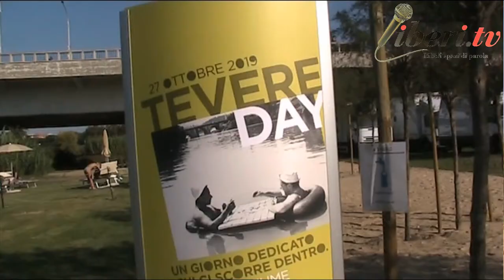"DAL MARE AL FIUME" - Reportage di Liberi.tv - Tevere Day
Risalita del Tevere in gommone dalla foce a ponte Marconi, 27 ottobre 2019
A cura di Franco Giacomelli e Danilo Ruggiero